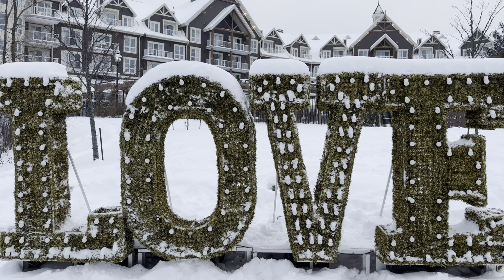घूम आए Blue Mountain | Visit to Blue Mountain | Canada Diaries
Our Journey to the Incredible Blue Mountain!